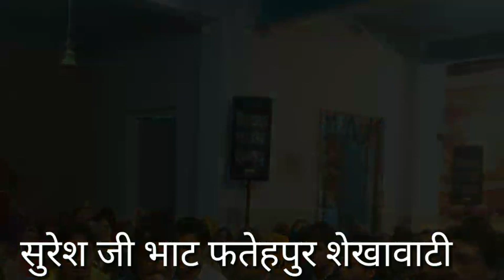Soch samjhale re man murakh।। सोच समझले रे मन मूरख// स्वर :- सुरेशजी भाट फतेहपुर शेखावाटी सीकर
काया का भजन ।।बहुत ही प्यारा भजन
Bhajan ki duniya
jeen mata bhajan
jadmbe bhajan
Nathji bhajan
Vikash nathji bhajan
Gulab nathji bhajan
Chima baba bhajan
Dilip das ji bhajan
Shyamji nai bhajan
Subhash chandra saini bhajan
Ramgarh shekhawati bhajan ganga bhajan
Shekhawati bhajan ganga bhajan
Bhajan ganga bhajan